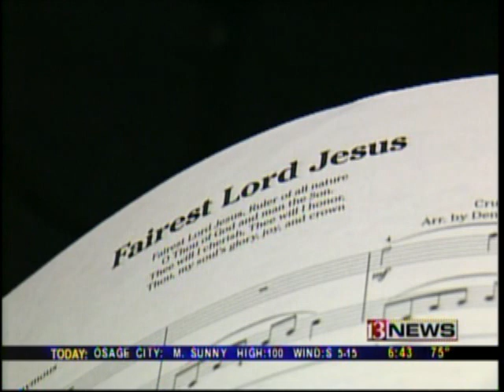WIBW-TV News story & package, Charlene Litscher, Heather Herrmann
Newscast which aired on WIBW-TV, Channel 13 in Topeka, KS on 7/22/05. On July 21, 2005, Charlene Litscher and Heather Herrmann were killed in an auto accident about 20 miles south of Des Moines, IA on I-35. Charlene's Dad Kevin Litscher was interviewed for WIBW's newscasts. Ron Harbaugh is the anchor, Mike Mursarz is the reporter who put the package together.